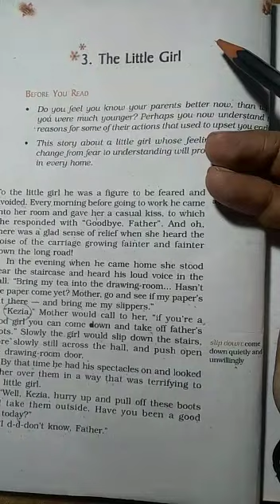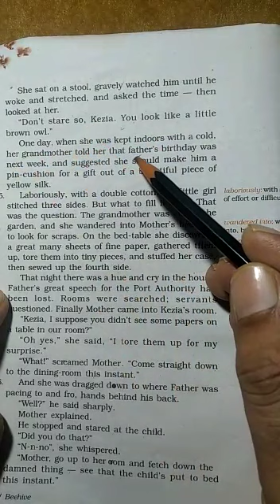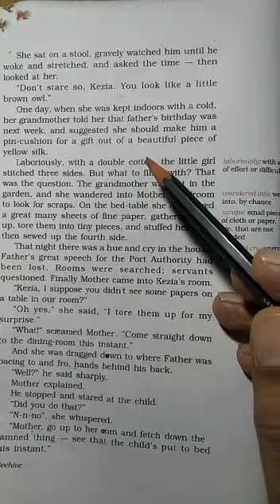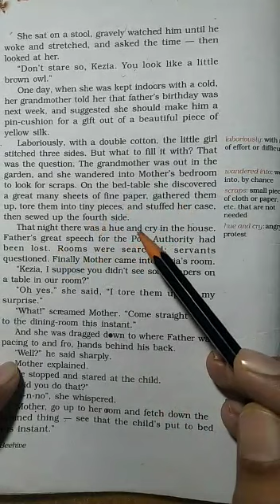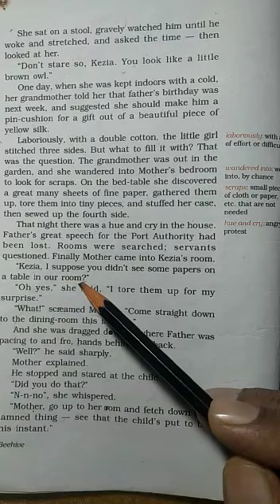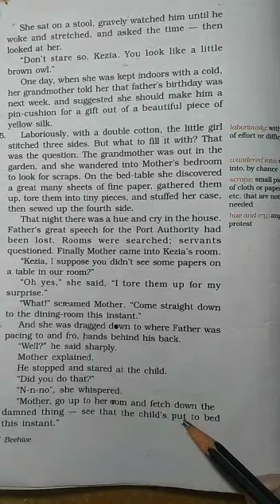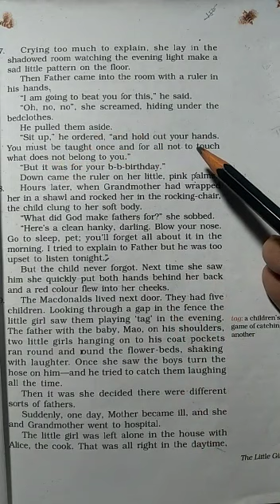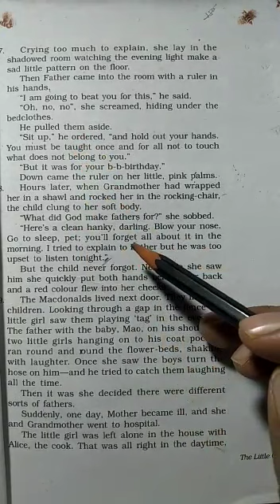SAINT ANGELS SCHOOL, CLASS 9, THE LITTLE GIRL, ENGLISH CH-3 PART-2